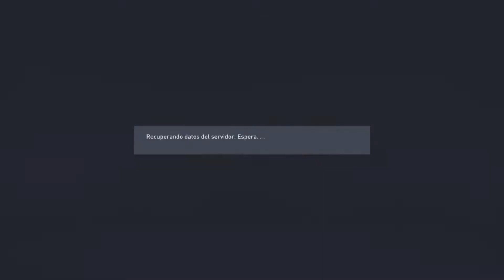Hice mi primer hat-trick en mi carrera futbolistica Modo carrera FIFA 22